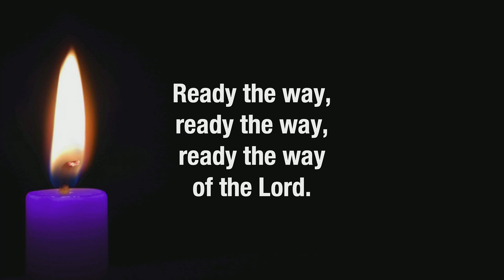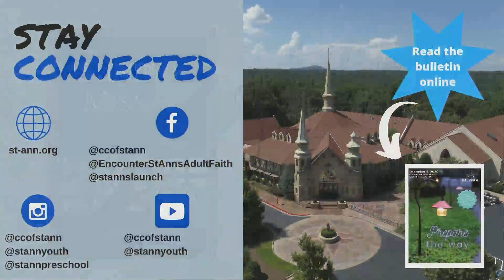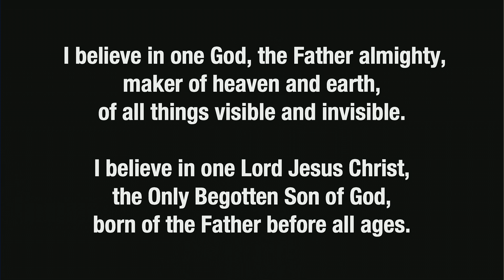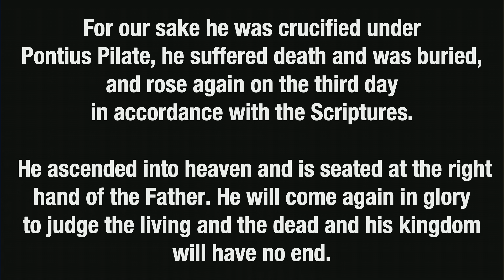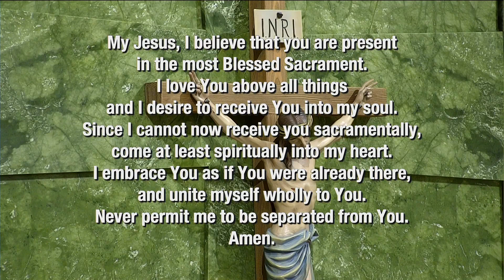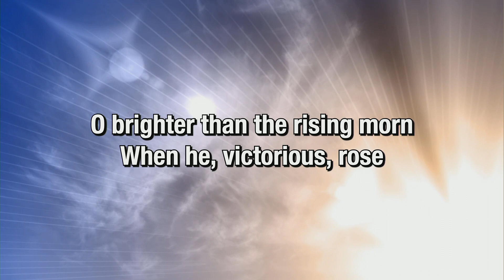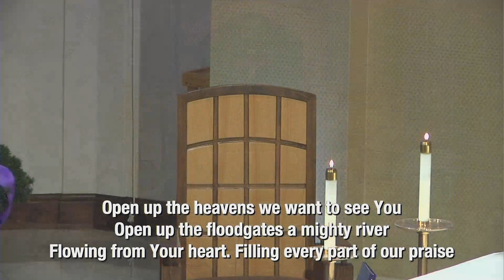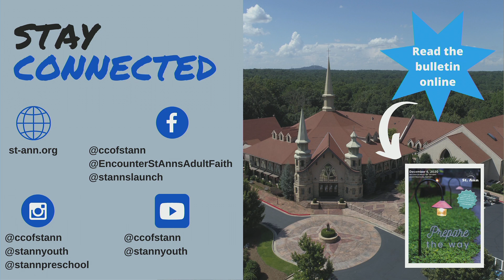December 6, 2020 - 10:30 Sunday Mass - Second Sunday of Advent - Father Robert